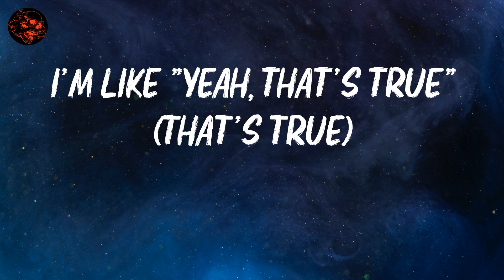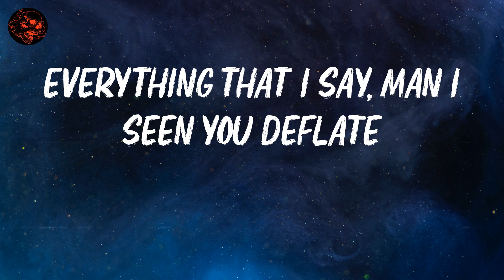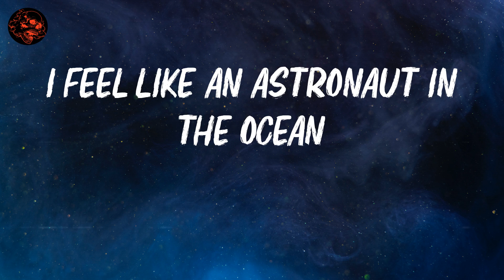Masked Wolf | Astronaut In The Ocean | Lyric Video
lyrics: Astronaut In The Ocean